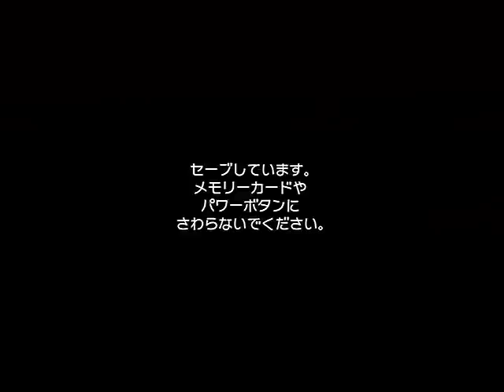【実況】迫り来るタイムリミット、ゼルダの伝説ムジュラの仮面をツッコミ実況part15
GCのゼルダコレクション版のムジュラの仮面

雪山に向かう前に金を預けて
ついでに町の散策をして見る
月が落ちようというのに
いろんな人がいるもんだね

次からは雪山を攻略していくよ